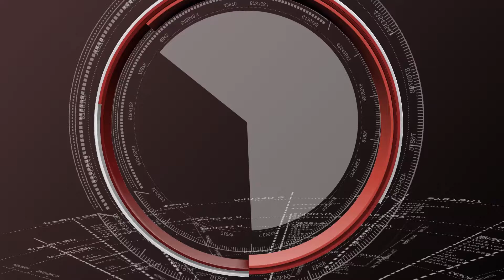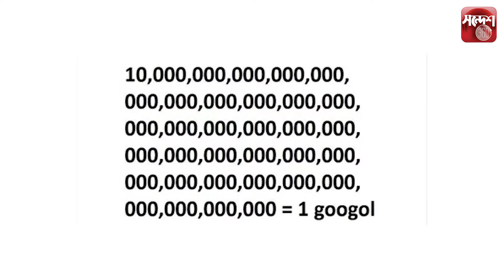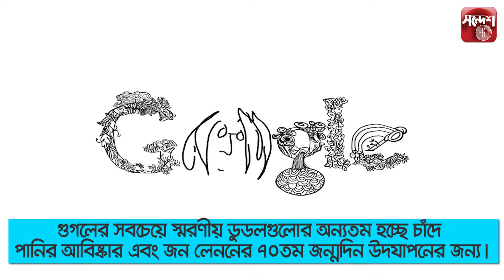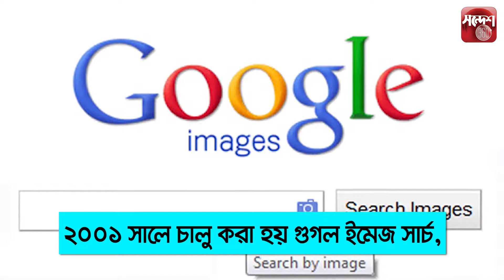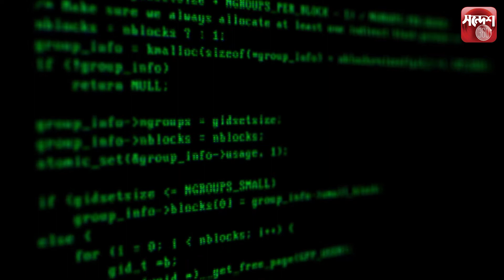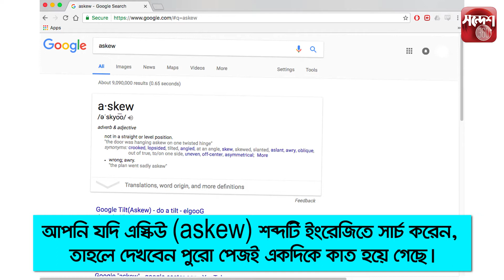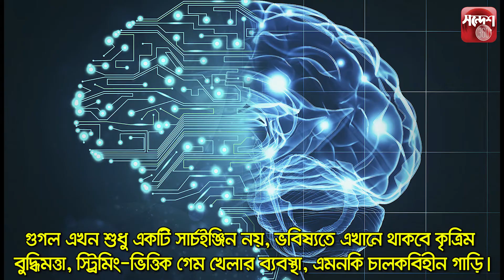গুগলের অজানা সব তথ্য, যা হয়ত আপনার জানা নেই | Things You don't Know about Google | SandeshBD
Sandesh360, A Click Away...